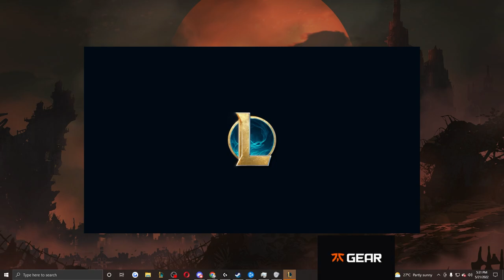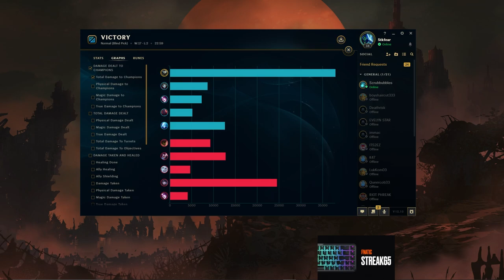They Tried To Counter Me With Armor So I Laughed And Made Their Items Useless